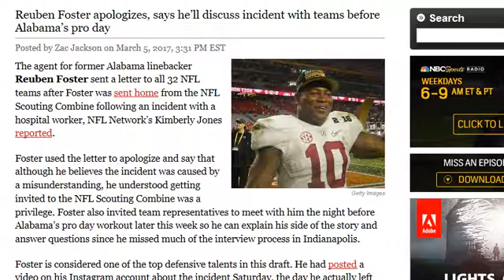Reuben Foster writes an apology letter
Reuben Foster got into an incident with a worker at a hospital. He sent the letter to all 32 teams. Good move on his part, it should not hurt him to badly.

The Article's link is down below